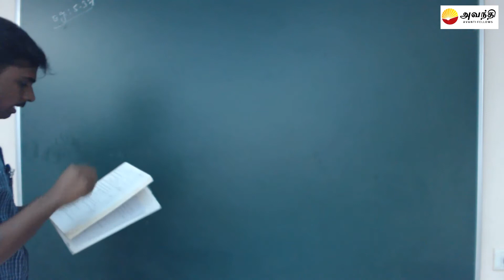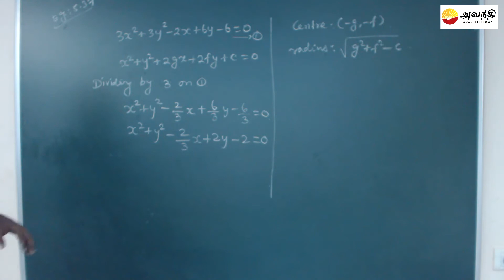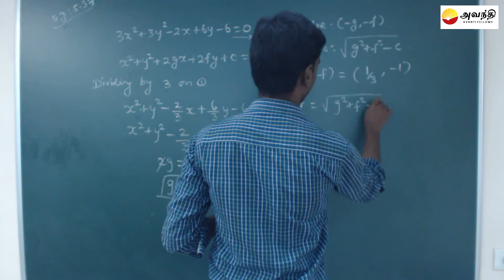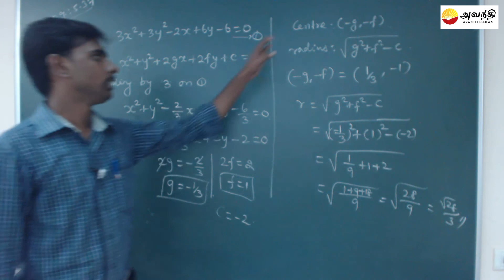TN XI M5 5.5(1)Ex 5.37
Mathematics Unit 5 Analytical Geometry Section 5 Video 1
Circle
Example 5.37